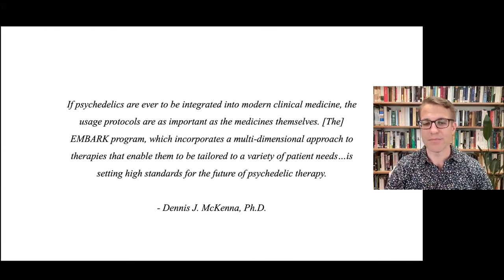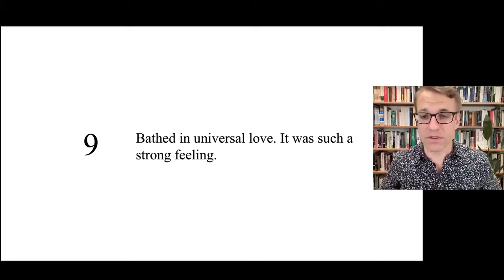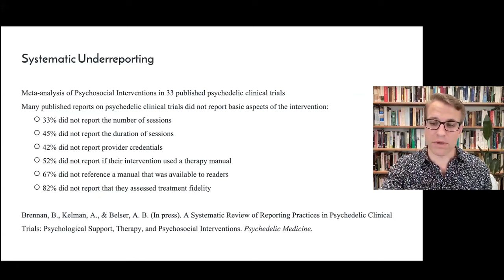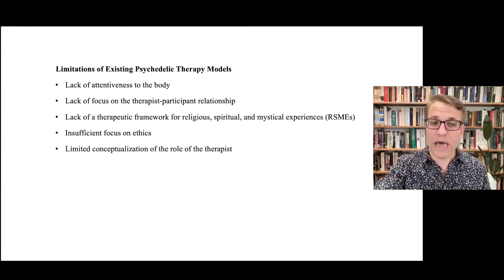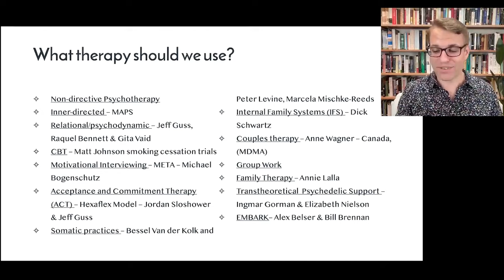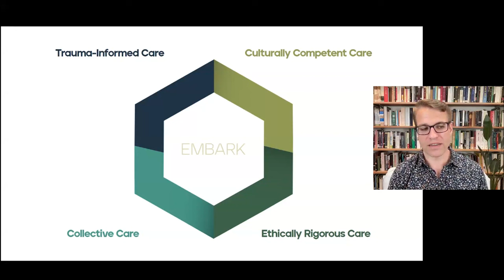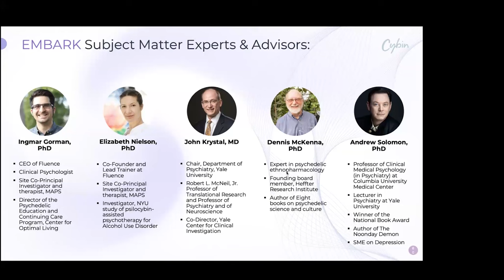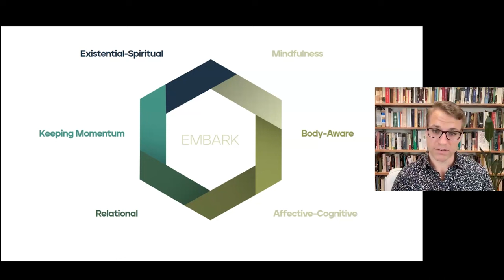EMBARK Psychedelic Therapy: A New Approach for the Whole Person with Alex Belser, PhD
EMBARK Psychedelic Therapy for Depression: A New Approach for the Whole Person is a comprehensive guidebook for clinicians that presents a novel therapeutic framework for administering psychedelic medicines. The EMBARK model was developed in response to the growing interest in psychedelic medicines for treating mental health disorders, particularly depression, and the identified gaps in existing models of psychedelic-assisted therapy (PAT).

Alex Belser, PhD, is a clinical scientist, author, and licensed psychologist with a focus on psychedelic research. Currently he is At Yale University working as a  Co-Investigator for a study investigating psilocybin treatment for people with OCD. He has explored the potential of novel therapies in multiple clinical trials with psilocybin, MDMA, ketamine, and DMT to help alleviate symptoms of depression, anxiety, addiction, and PTSD.